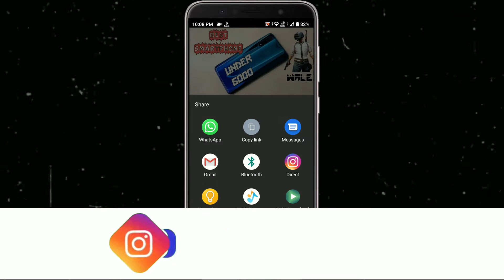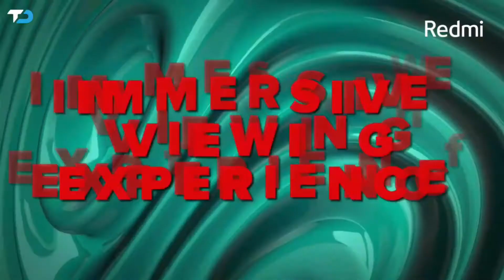Redmi Note 10 Pro @14500 | Amazon Sale | Best Gaming Phone Under 15000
Redmi Note 10 Pro @14500 | Redmi Note 10 Pro | Amazon Sale |  Best Gaming Phone Under 15000 • For More Details Watch Video Till End...

Majedaar Video

𝔹𝕦𝕤𝕚𝕟𝕖𝕤𝕤

_ᴊᴀɪʜɪɴᴅɪ_
_ᴊᴀɪʜᴀʀʏᴀɴᴀ_

                            मोर 🅅🄸🄳🄴🄾